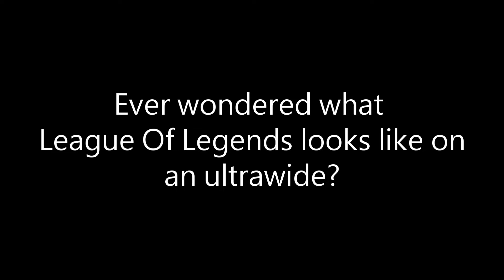What League Of Legends looks like on an Ultrawide Monitor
Just incase anyone was wondering. Had the ultrawide for a few years now but people (buddies) sometimes froget what I see.
Resolution is 3840 x 1080 which is essentailly just two standard 1920x1080 merged together, nothing too fancy.
Videos on the channel are normally chopped down to be a normal video size.